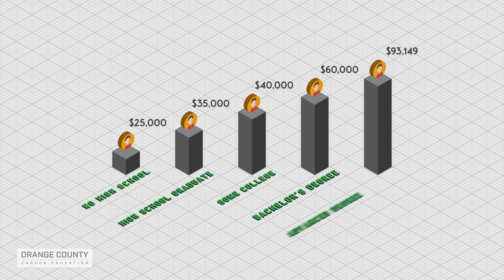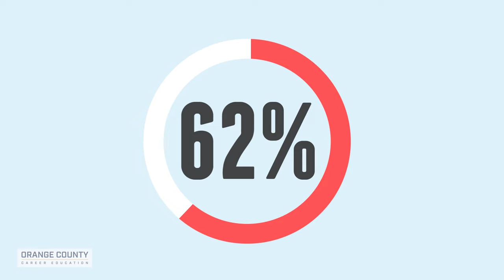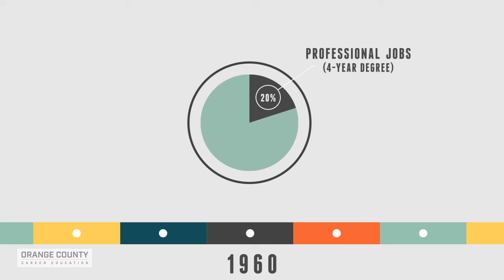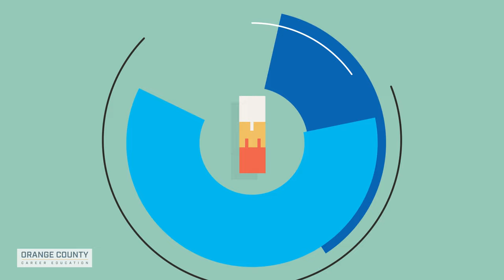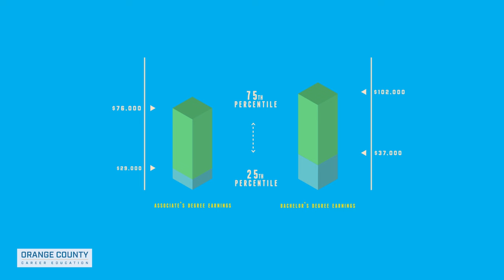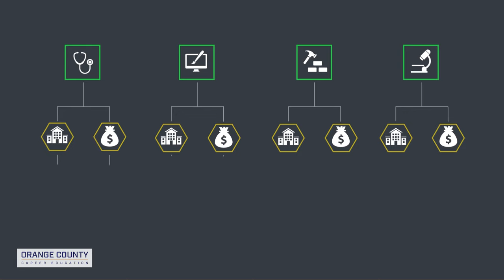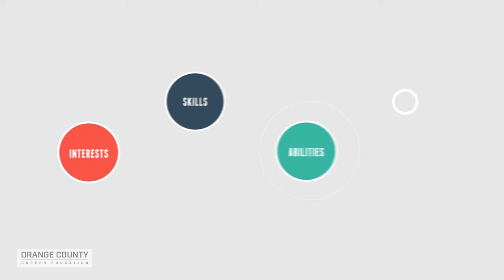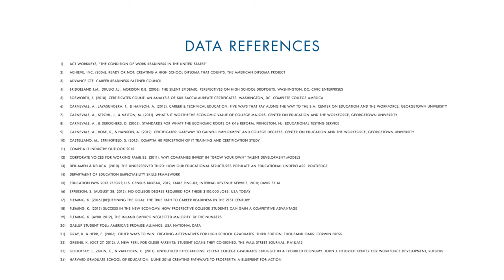Success in the New Economy - FutureBuilt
This update to the viral animation video “Success in the New Economy” helps audiences understand how to ultimately secure a competitive advantage in the new economy. Students must simultaneously receive applied technical skills, industry-recognized certifications, and employability preparation combined with a rigorous general education. Produced and narrated by Kevin J. Fleming, Ph.D., a work of SUBSTANCE. Funded by Orange County Career Education